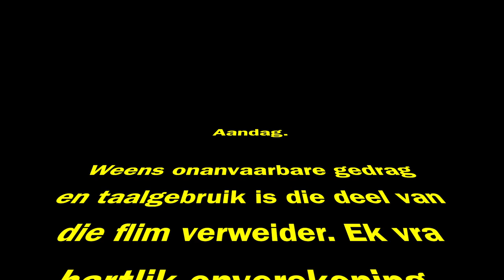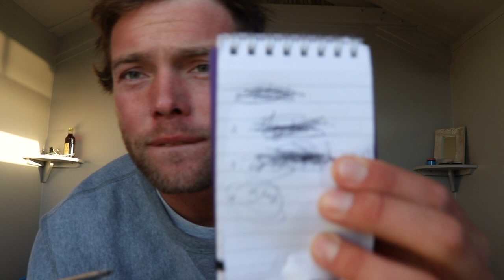VIAWMJ | Ons wys ons Tietiesbaai (met Willie Pietersen)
Kom saam met Willie Pietersen op 'n Tietiesbaai-avontuur!
(Die menings en kommentaar van die Wat maak jy?-vloggers is hul eie en weerspieël nie noodwendig die mening van die bestuur van VIA (DStv-kanaal 147) nie.)